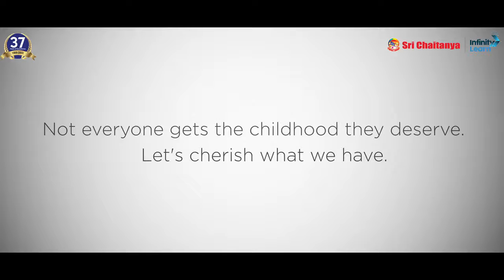10 Years For PAD : Pad Integrated Communication New Work For Sri Chaitanya